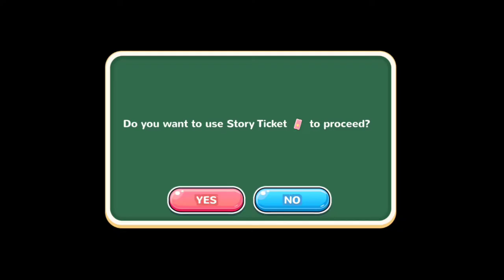Moe! Ninja Girls-Operation:Babe-ify The Ice Queen(Doki Doki Ending)